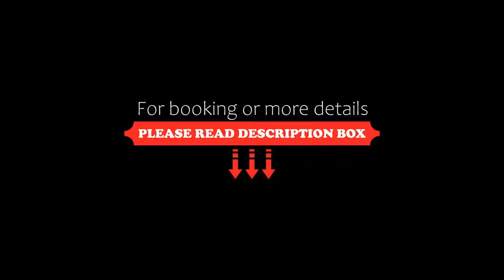TownePlace Suites by Marriott Edmonton Sherwood Park, Sherwood Park, Canada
About Property:
Set in Sherwood Park, 3.6 km from Millennium Place, TownePlace Suites by Marriott Edmonton Sherwood Park offers accommodation with free WiFi and free private parking.
At the hotel, rooms have a desk. The rooms come with a private bathroom. All guest rooms will provide guests with air conditioning, a safety deposit box and a flat-screen TV.
Continental and buffet breakfast options are available every morning at TownePlace Suites by Marriott.
The rec...
Property Type: Hotel
Address: 1001 Provincial Avenue, T8H 0Y7 Sherwood Park, Canada
Searching For
1. TownePlace Suites by Marriott Edmonton Sherwood Park - Sherwood Park - Canada
2. TownePlace Suites by Marriott Edmonton Sherwood Park - Sherwood Park - Canada Address
3. TownePlace Suites by Marriott Edmonton Sherwood Park - Sherwood Park - Canada Rooms
4. TownePlace Suites by Marriott Edmonton Sherwood Park - Sherwood Park - Canada Amenities
5. TownePlace Suites by Marriott Edmonton Sherwood Park - Sherwood Park - Canada Offers and Deals
Audio Credit:
Track Title: Subway Dreams
Artist: Dan Henig